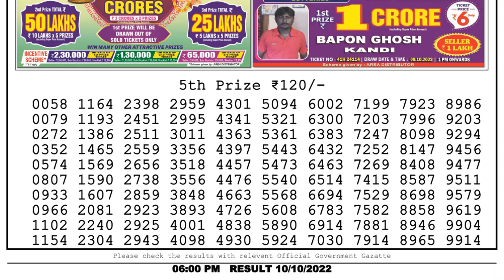Dear Lottery Sambad 6pm today 10.10.22 Nagaland State Lottery Result